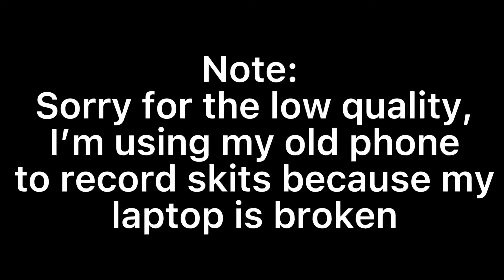The friend that always losses track of time (Skit)